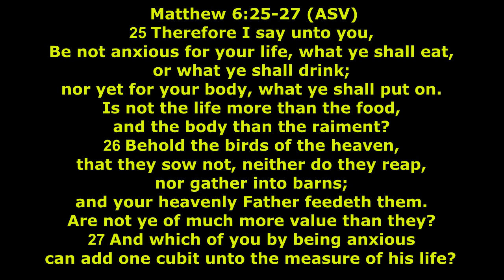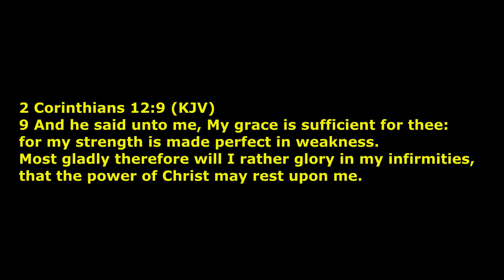Faith or Fear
Does this sound like Paul thinks that God's Grace is being on the Broad Road?
2 Corinthians 12:9
9 And he said unto me, My grace is sufficient for thee: for my strength is made perfect in weakness. Most gladly therefore will I rather glory in my infirmities, that the power of Christ may rest upon me.